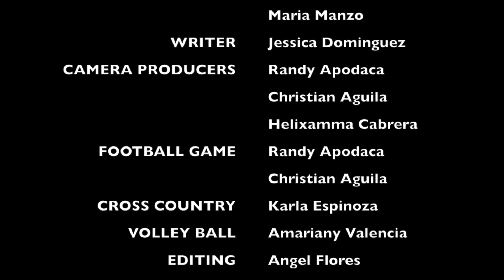vol.4 homecoming 2018